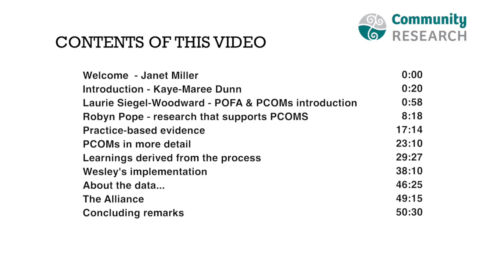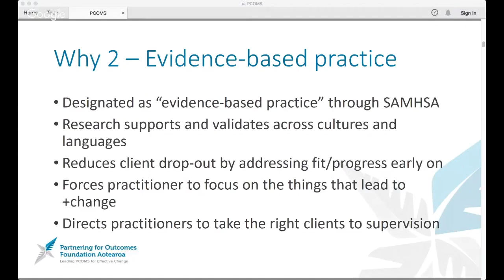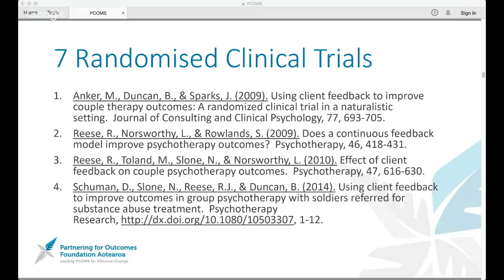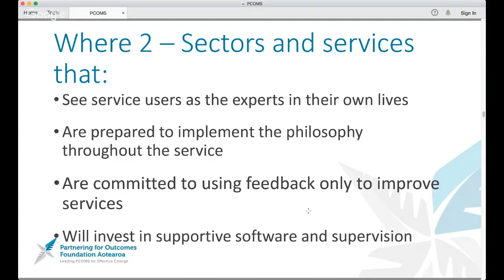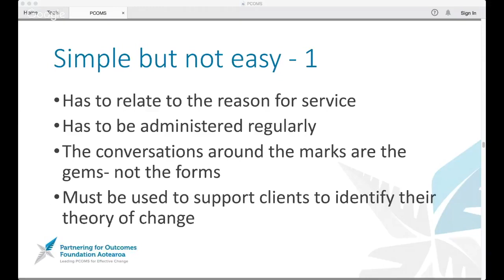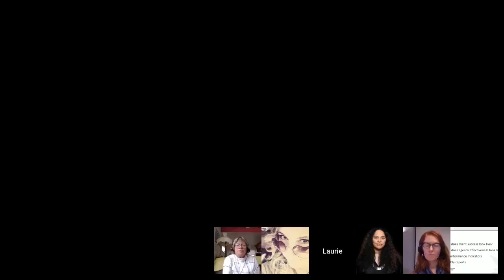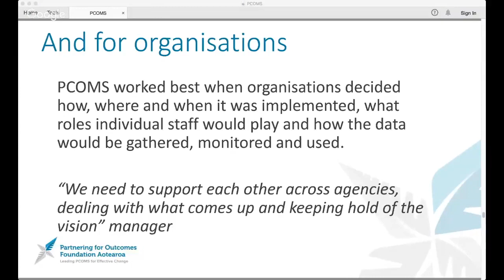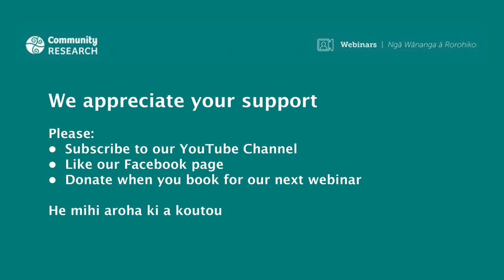Webinar - Better Engagement and Better Outcomes with PCOMS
PCOMS (the Partners for Change Outcome Management System) is a unique approach to supporting people who need help to thrive.

In this free Community Research webinar, Robyn Pope and Laurie Siegel-Woodward outline the PCOMS approach and the research behind it, and share their learnings and experience of implementing PCOMS within social service agencies in Aotearoa.

They describe the impact the system has had on service users, providers and organisations alike. We also hear from individuals who have experienced the PCOMS approach as clients.
The webinar concludes with the direction of PCOMS in this country and offers resources for those interested in learning more about it.

PCOMS gives people the power to set their own goals and measure their progress, as well as giving practitioners feedback on their practice, and providing organisations with data to develop and shape effective services.

The PCOMS approach:

• recognises that individuals are the experts in their own lives and therefore, their ideas about what could work for them should be incorporated into all aspects of work with that individual.
• privileges the culture and ideas of the individual, to support them to discover their own unique solutions to the issues they are dealing with.
• recognises the  importance of the relationship between the individual and the practitioner working with them.
• enables progress to be measured and addressed during each contact session. This means that any lack of improvement can be addressed quickly and transparently, which reduces drop-out.

The stories from those experiencing PCOMS are powerful. They tell of being able to focus on progress, rather than being overwhelmed by a tangle of seemingly insurmountable problems. Practitioners learning to use PCOMS talk of their own journey from confusion and self-doubt, to focused interactions with their clients that led to profound change.

Robyn Pope is the Manager Practice and Development at Wesley Community Action in Wellington New Zealand. She is an accredited trainer in the Strengths Based Framework and has been responsible for the implementation of this framework and PCOMS throughout Wesley Community Actions services. Robyn is a project leader with the Better Outcomes Now team.

Laurie Siegel-Woodward is the Executive Director of the Partnering for Outcomes Foundation Aotearoa and director of Aliarah Ltd. Recognising PCOMS as both a quality improvement measure and an opportunity to privilege the culture of the client, Laurie advocates for its widespread use to reduce health disparities across New Zealanders and improve health outcomes.